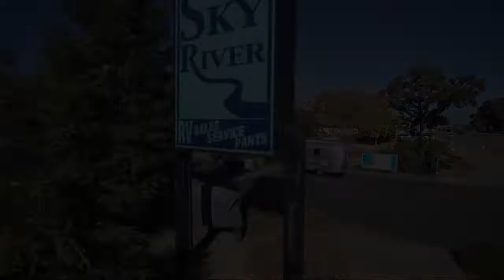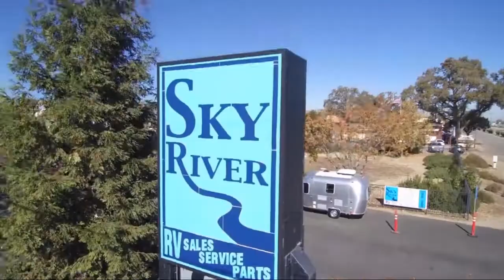2022 Keystone Cougar Half-Ton 29MBS Paso Robles Pismo Beach Atascadero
2022 Keystone Cougar Half-Ton 29MBS Stock Number: CG2236 Vin:4YDFCGN27N2503313.